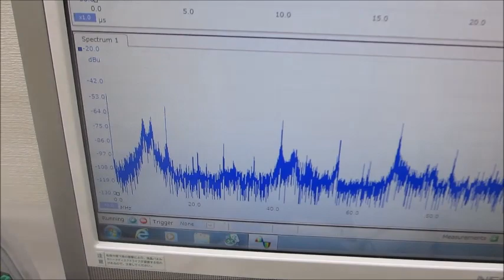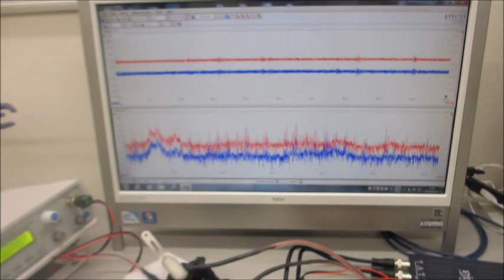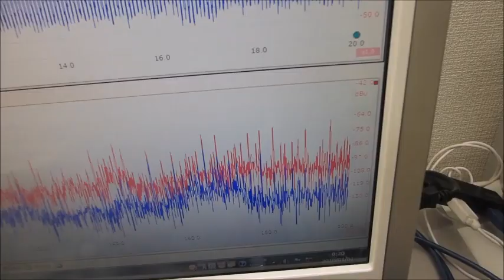音圧測定解析システムと超音波発振システムを利用した、超音波の非線形伝搬制御実験（超音波システム研究所）